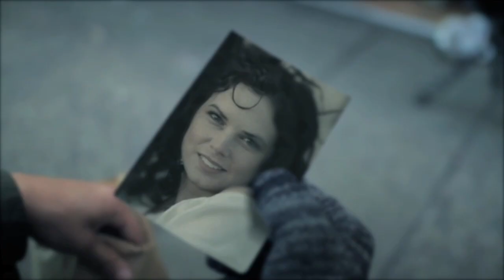Potions - Everyone's Girl (Official Video)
Potions - Everybody’s Girl (Official Video)

🎶 Song Credits 🎶
Written, Produced, and Engineered by Potions (Chris Doria)
Mastered by Raphael Jonin
Cover art by Chris Doria @ True Mother Studios

🎥 Video Credits 🎥
Starring Daniel Marin, Velinda Godfrey, and Chris Doria
Directed and Edited by J. Arturo Serna
Shot by Jason Protacio
First AD and Second Camera: Mike Paunovich
Key Grip: Gordon Marr
Wardrobe: Mayumi “M-Chan” Doria

Potions is the latest solo act of Chris Doria, who previously made minimal techno under his own name and melodic IDM under MKJO. This album is a natural progression for him, combining his previous styles to create an equally danceable and listenable sound.

The latest album dropping on True Mother comes from Potions, aka Chris Doria, who is also one half of the production duo behind label-mates Jaded Lover. Previously a minimal techno and IDM producer under past guises, Potions first cemented himself with last year's strong "At The Dunes EP," and "Mother" is a continuation of this under the more complex and mature setting of an LP. Although mostly instrumental, plenty of standout tracks shine through on this release. There's the glimmering fanfare of "Sun Vow," popping slap-bass and melodic hooks of "It's Policy!,” and the off-kilter whimsy of "Heart II" for starters. "When We Saw The Strange Lights" and "Everyone's Girl" explore Potions' deeper side with their sprawling pads while "Heart III" brings "Mother to an epic, detuned end.